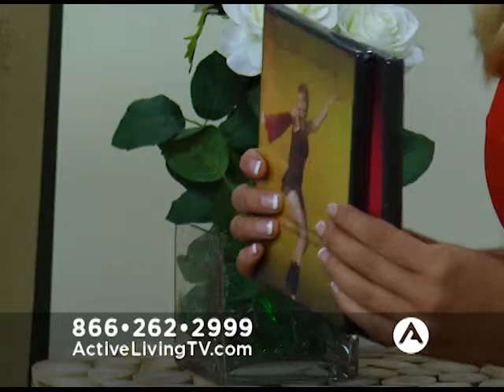Clarita Show #2 - Mambo Mania - Fitness